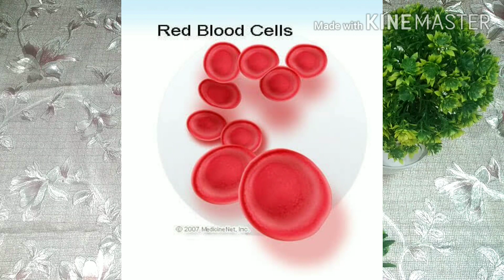Vitamin C Tablet| Best Vitamin C Tablet|Benefits Of Vitamin C|Health Tips| Skin Care| I Natural Tips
Assalam-o-Alaikum

Hello viewers!

In this video i am sharing the benefits of vitamin c for our body, for our skin.It is important for glowing skin, strong immunity, hair growth.It treats acne problems pigmentation, dark spots, dark circles.It prevents cancer cells growth in body.Vitamin C is also known as Ascorbic Acid.It is necessary for growth and repair of all body tissues.It regulates blood pressure .

I Natural Tips.

vitamin c rich foods, vitamin c supplements, vitamin c tablets, best vitamin c serum, vitamin c health benefits, best vitamin c, vitamin c fruits, skin whitening tablets
skin whitening, skin whitening tips, whitening tablets, full body whitening, skin whitening secrets, skin whitening treatment
skin whitening pills, skin whitening with vitamin c, best vitamin c tablets for skin whitening, whitening tablets price
anti-aging supplements, anti aging tablet in pakistan, collagen tablets in pakistan
skin rejuvenate tablets, supplements anti-aging, best antiaging skincare supplements, anti-aging vitamins
anti-aging pill, best anti-aging supplement
cheapest tablets for skin whitening, hyaluronic acid tablets, anti-aging skincare, anti-aging solution, cheapest tablet for skin whitening, natural remedies and tips, skin care tips,  how to remove dark circles, acne, pigmentation, freckles, pimples, Rang gora karny ka tarika, rang ko gora kasy kren, Face whitening,
beauty tips for hands and feet, beauty tips korean, skin care tips, skin whitening home remedies, merium pervaiz, hindi home remedies,
1 day skin brightening challenge, rang gora karne ka nuskha, chehra gora karne ka tarika, rang gora karne ki tips in urdu, face gora karne ka tarika, gora hone ka tarika, face gora karne ka totka, rang gora karne ka gharelu totka,dagh daby door krny ka totka,fair skin home remedies, fair skin tips,glass skin,clear skin,
vitamin c for skin,buy vitamin c tablet, vitamin c tablet dose, c vitamin tablet, Vitaminc Skin care tips, .Home Tips, gharelo nuskhy, rang saf krny ka nuskha, I Natural Tips.